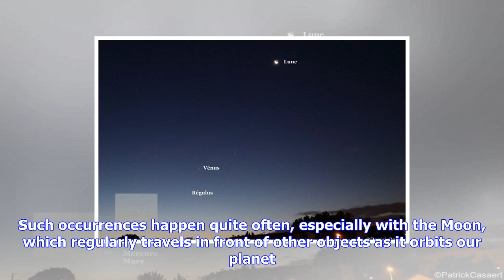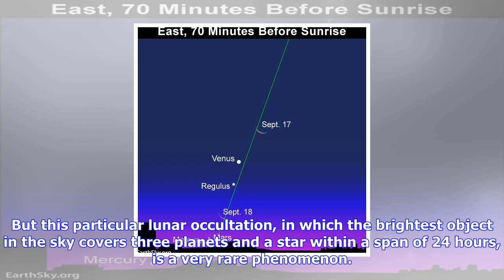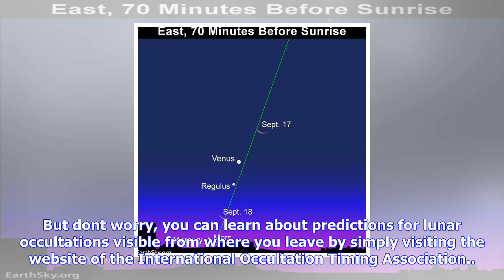Breaking News | Three planets blocked out by moon: rare celestial event happening right now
Three planets blocked out by moon: rare celestial event happening right now

World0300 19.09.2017updated 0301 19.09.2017 Get short URLOn September 18, the moon is passing in fro...